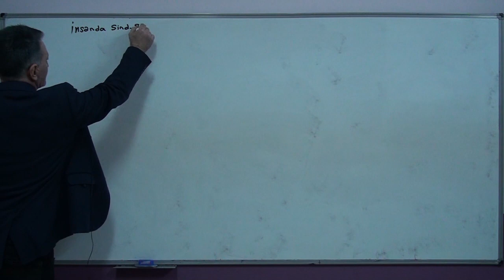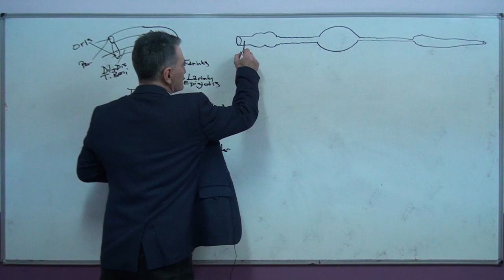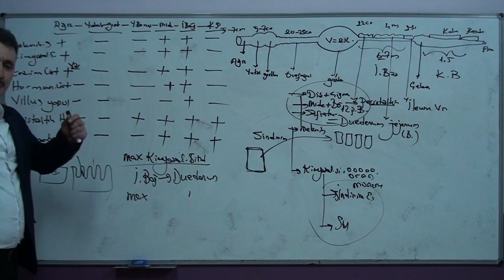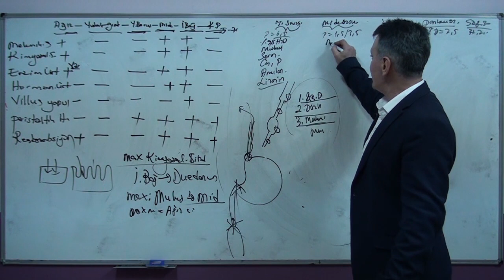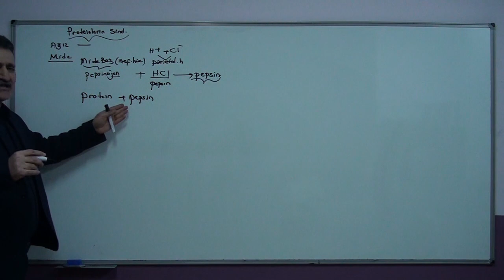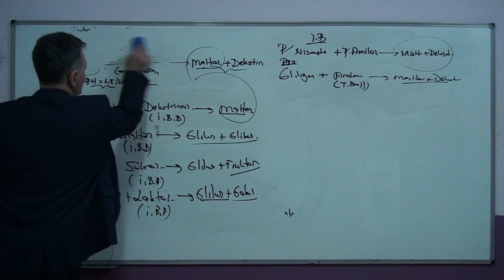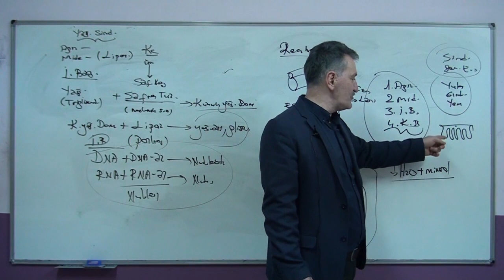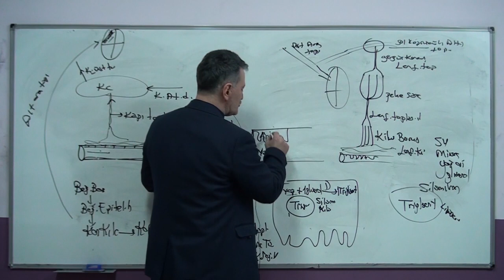Seçkin Özgen Çelik / Biyoloji / Sindirim Sistemi